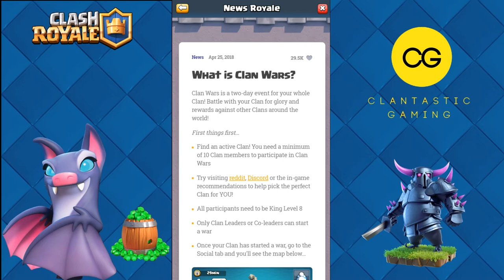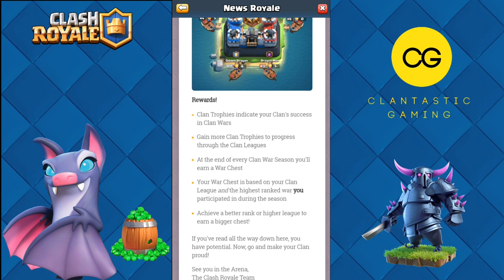Clash Royale | CLAN WARS IS HERE | First SUPER MAGICAL CHEST Opening | Clantastic Gaming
Hey people, clan wars update has just arrived. In this video I've talked about how it works and what it actually is.
And also I have opened my first super magical chest.